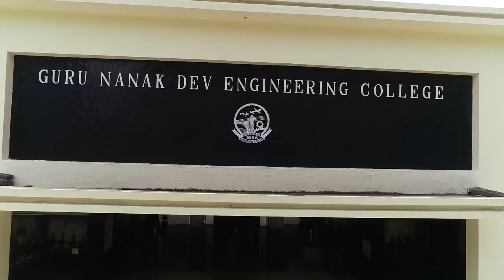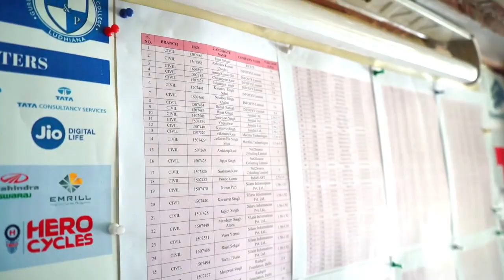Saada Campus (GNDEC, LUDHIANA)